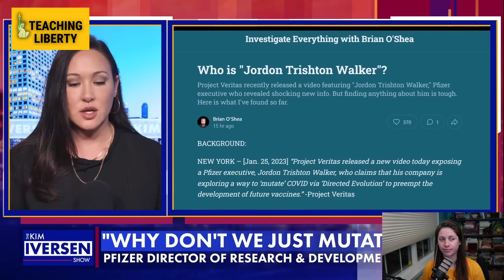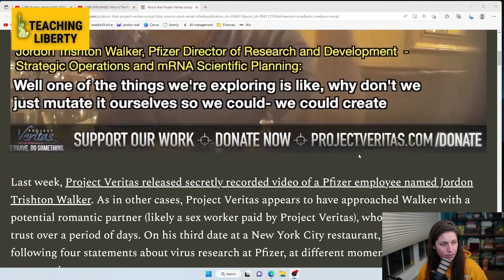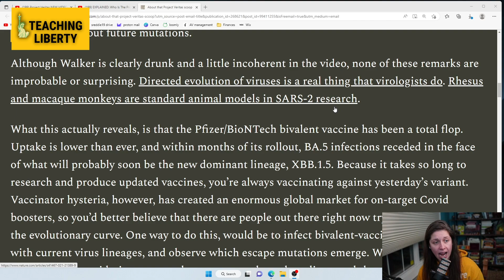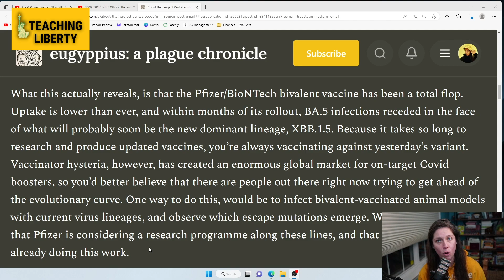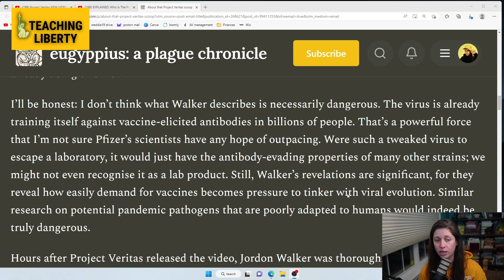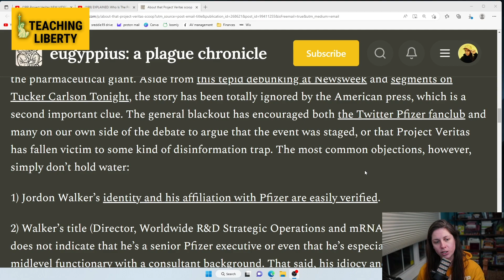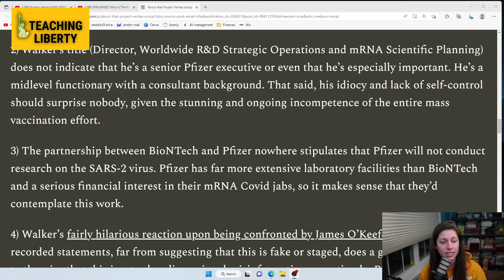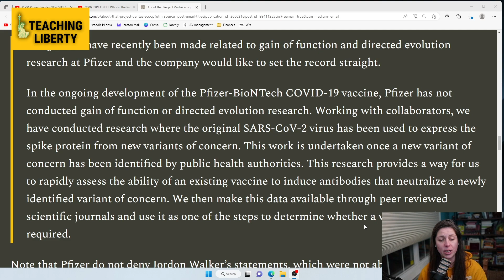James O'Keefe FORCED OUT after EXPLOSIVE Pfizer video revealing DIRECTED EVOLUTION of covid virus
James O'Keefe was forced out of Project Veritas, the company he founded and where he was the CEO and Board President, over disagreements on fundraising tactics and other fundamental business strategies.  Let's review the latest on the situation and analyze the release of the undercover video featuring Pfizer employee Jordan Walker that came out just days before the issues between O'Keefe and the Project Veritas board became public.